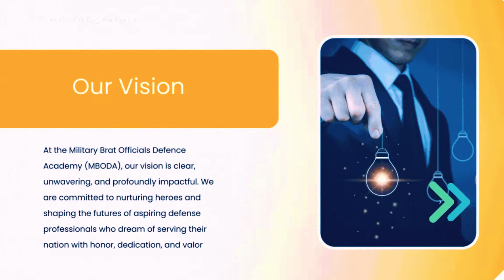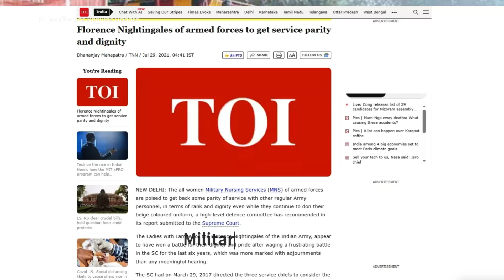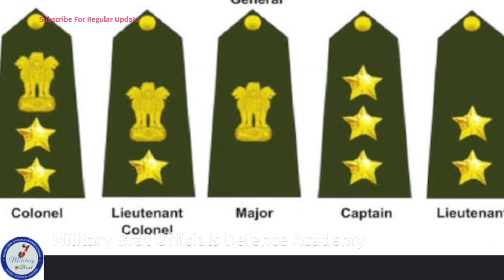does mns officer get salute ? क्या MNS OFFICERS को SALUTE मिलती है?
The Military Nursing Service (MNS) officers in the Indian Army hold a unique and indispensable role within the armed forces. These dedicated individuals are highly trained nurses who provide essential healthcare services to military personnel and their families. As with other members of the Indian Armed Forces, the question of whether MNS officers are eligible for a pension upon retirement is of great significance. In this context, it's essential to explore the specific pension policies and benefits applicable to MNS officers in the Indian Army. This article delves into the pension provisions and privileges extended to these committed healthcare professionals, shedding light on their well-deserved post-retirement security.